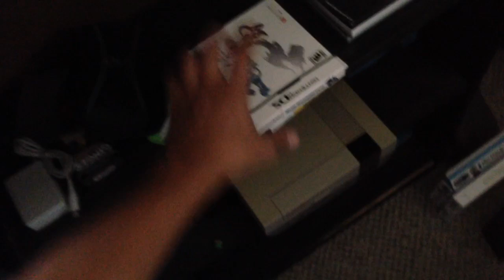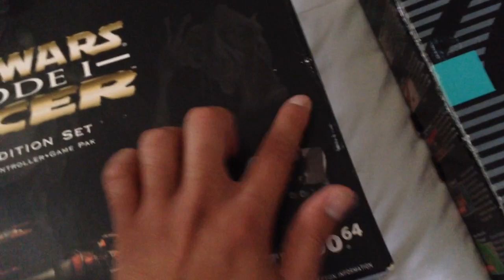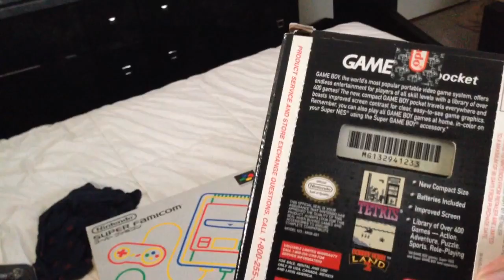Mis Consolas Clasicas De Nintendo En Caja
Una pequena muestra antes de guardar mi Linda coleccion de consolas en caja de Nintendo